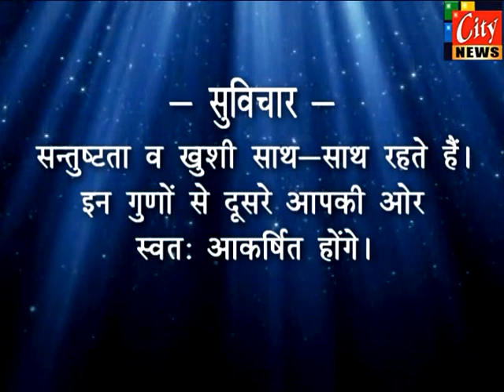6.10.14 citynews amravati 1